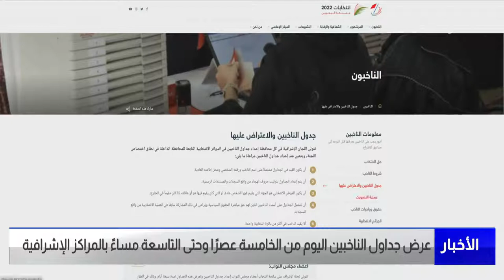مركز الأخبار : عرض جداول الناخبين اليوم من الخامسة عصرًا وحتى التاسعة مساءً بالمراكز الإشرافية